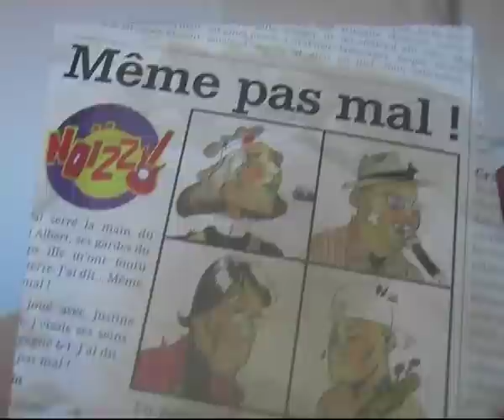Single de Feel The Noizz - Christophe Bourdon